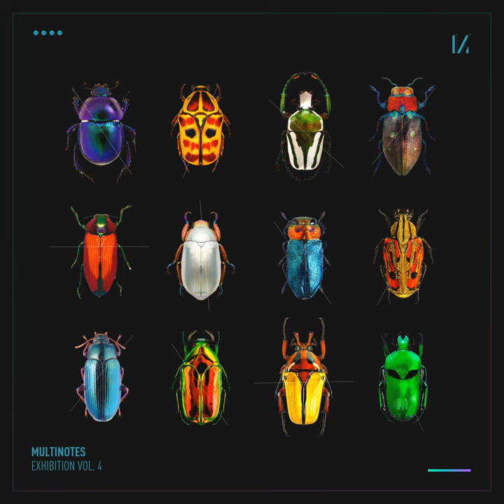Axiom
Axiom · Outcome & Lawrence Klein

Exhibition, Vol. 4

Associated  Performer: Outcome
Associated  Performer: Lawrence Klein
Composer: Visko Viskovic
Composer: Goran Sekula
Music  Publisher: Copyright Control